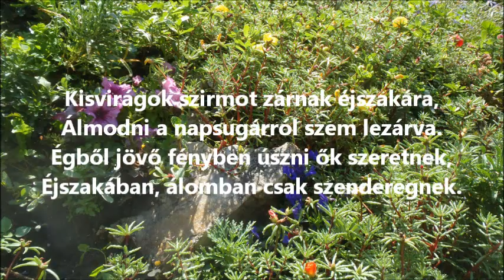KIS VIRÁGOK-2019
HÁT ILYEN A TEREMTÉS- ÚGY HOZZA  A TERMÉST A BÚZASZEM  IS-- MEGHAL, HOGY TERMÉST HOZZON---Jn. 12..